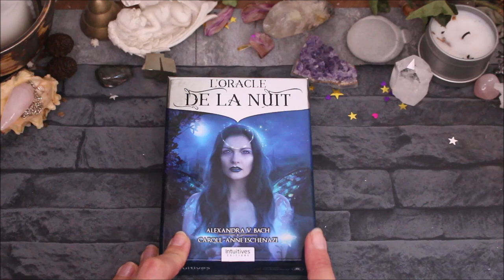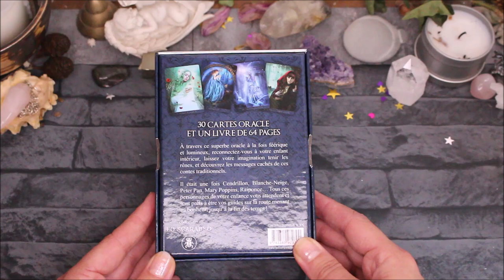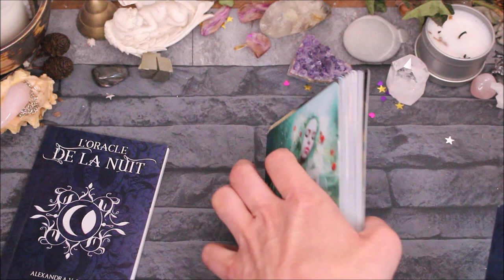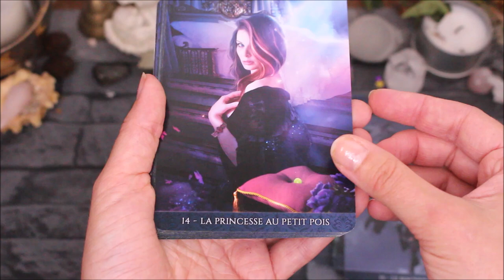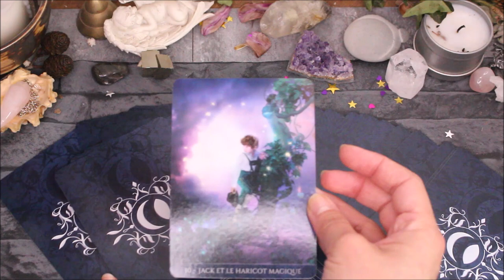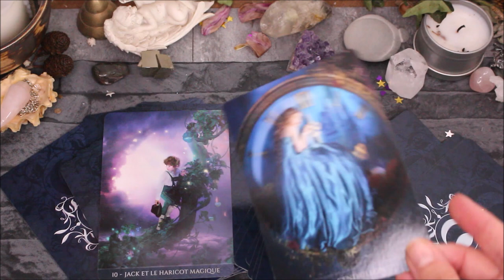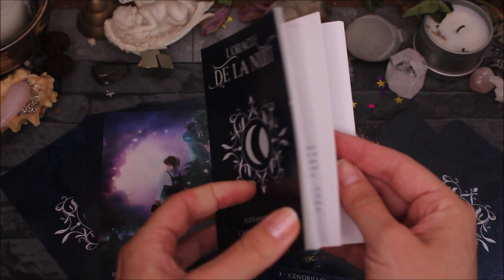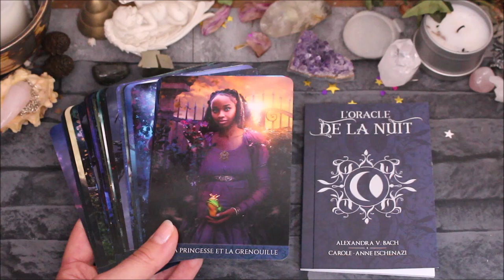L'oracle de la nuit - Présentation/Review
Où trouver l'oracle de la nuit